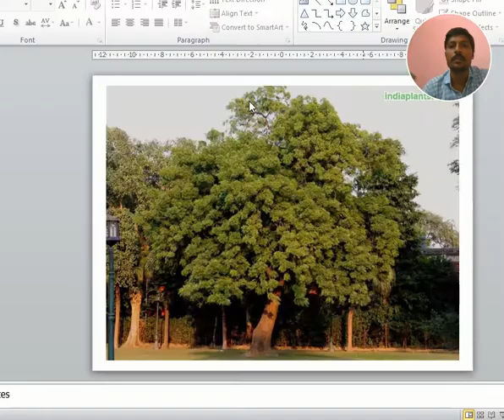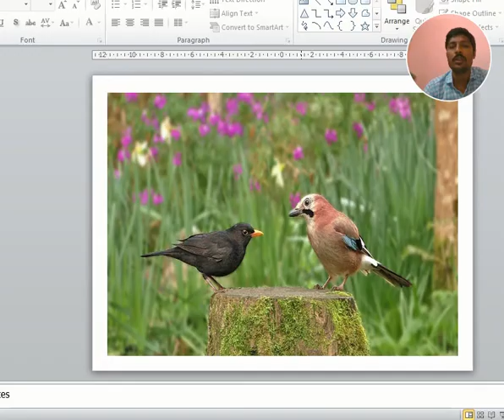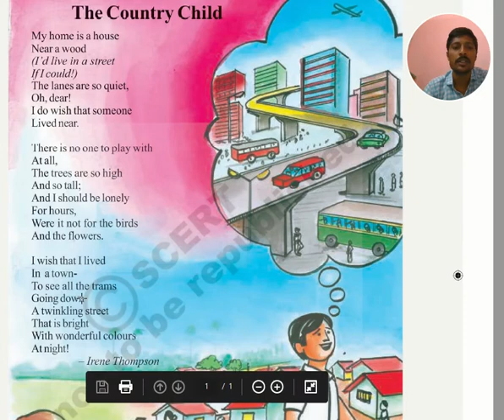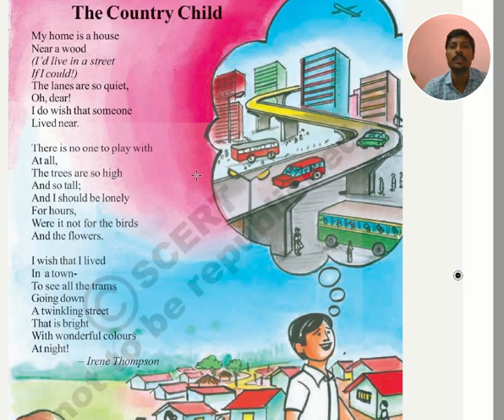The Country Child Poem from 7th English Textbook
The video gives a detailed and clear description about the feelings and wishes of a village boy in the poem "The Country Child." The images depicted in the video will help the students to have a clear knowledge of the vocabulary, imagery employed by the poet in the poem.